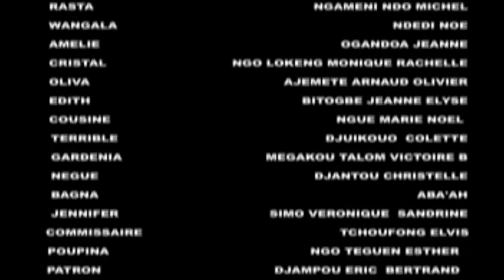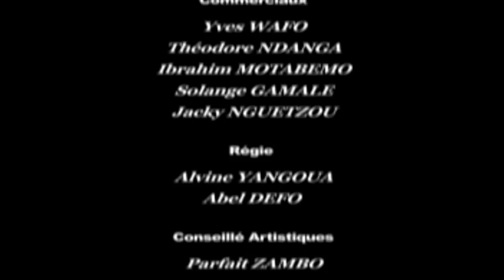Ngassanga ndende episode 1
Directeur de production : Serge Alain NDJAMEN
Produit par : EZA PROD
Réalisation : Serge Alain NDJAMEN

Distribution digitale : MATHS MEDIA AGENCY